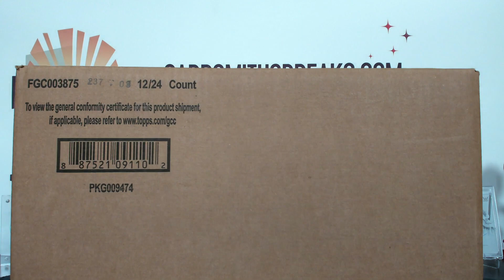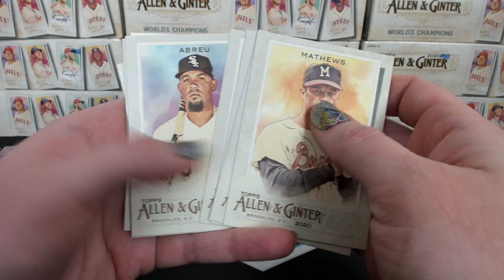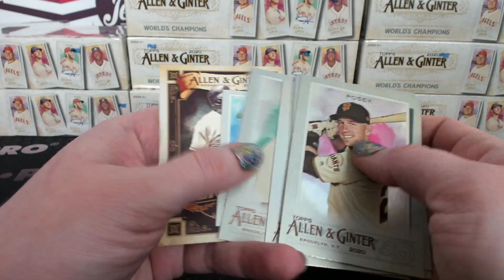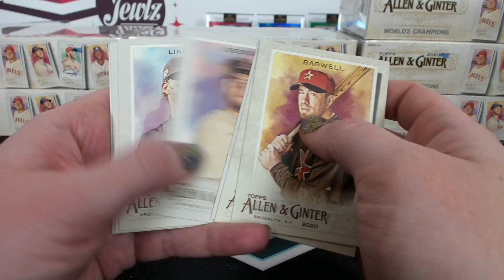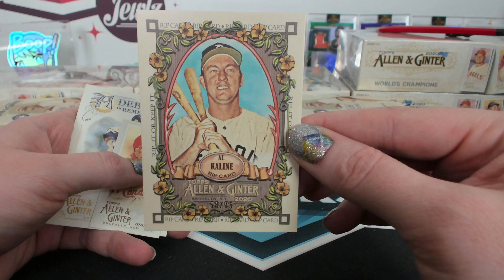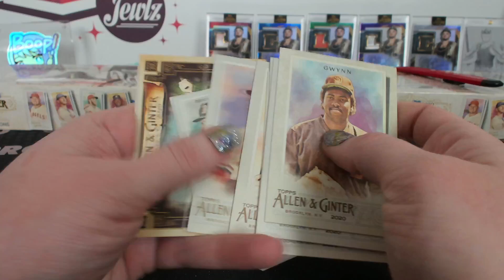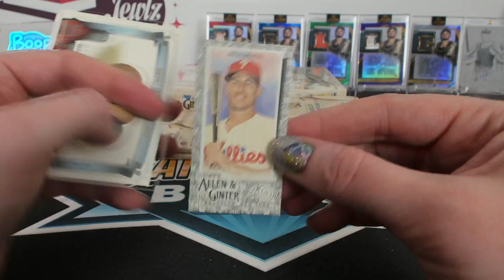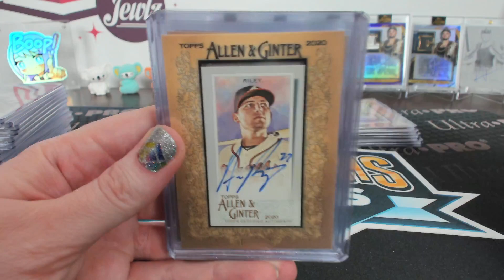2020 Topps Allen & Ginter Baseball Case Break #22